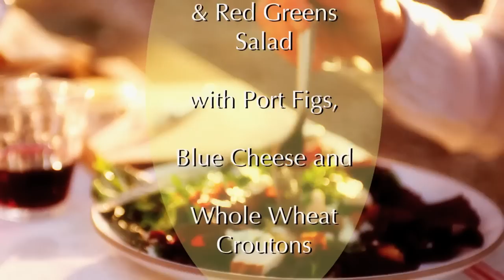A Garden Picnic with the author of "Salad for Dinner"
Author Jeanne Kelley invites you to join her for a garden picnic featuring one of the many delicious salad recipes you can find in her new book "Salad for Dinner: Complete Meals for All Seasons", published by Rizzoli New York.

A celebration of contrasts in color, flavor, and texture—an artfully prepared salad is one of the most appealing dishes to eat, engaging all the senses. We all know it is healthier to eat more vegetables and whole grains. But how do you do so on a daily basis? This book reframes the question: Why not make greens the foundation of the plate? "Salad for Dinner" helps us break out of the "meat-and-three" box, leading to a new way of thinking about dinner.

Jeanne Kelley has written for Bon Appétit magazine for twenty years and is a frequent contributor to Cooking Light and Fine Cooking. Her articles have also appeared in the Los Angeles Times Magazine, Prevention, and Cooking.com.

To learn more about "Salad for Dinner", or to look inside the book,